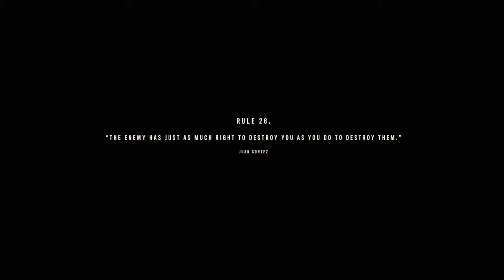Far Cry 6 X 42